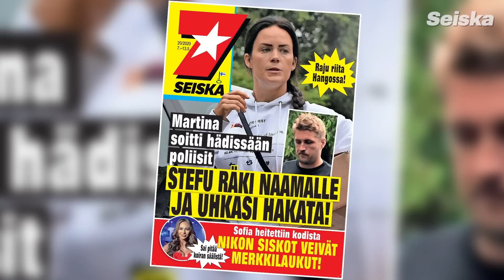ImmunTuomio 4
Tuomionsa saa tässä jaksossa:

Martina Aitolehti ja mustat lamput.

Petrus Pennanen ja piirilevyn puhdistusaine.

Stefun palauteboksi ja alatalja kuiskaaja.